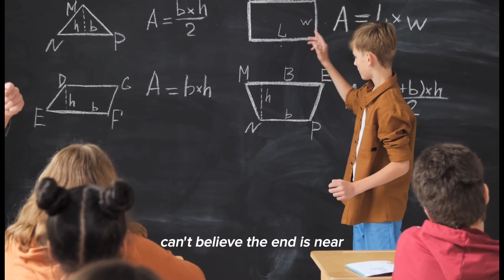Memories (Graduation song)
Composer: John Christopher Cobra
Singer: Joanna Mari Liguit